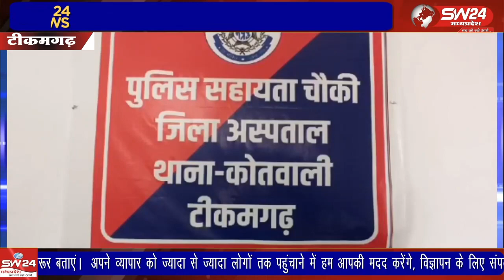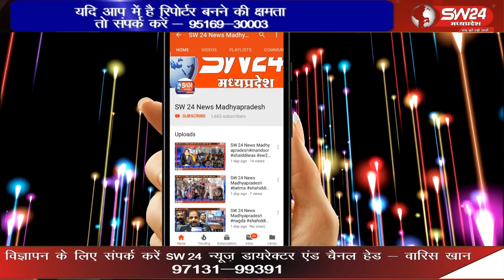टीकमगढ़ जिला अस्पताल के मेन गेट के सामने लगे बोरवेल के चेंबर के अंदर अज्ञात नवजात शिशु का शव मिला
टीकमगढ़ जिला अस्पताल परिसर में, अस्पताल के मेन गेट के सामने लगे बोरवेल के चेंबर के अंदर अज्ञात नवजात शिशु का शव मिला
टिकमगढ से सुबोध पाठक की रिपोर्ट।